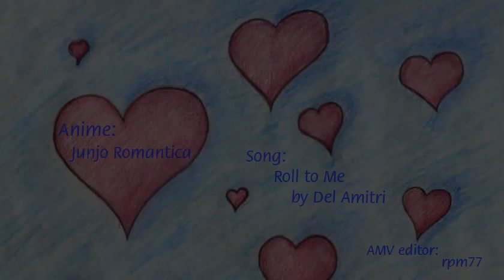Happy Valentine's Day, Hiroki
My first attempt at a cute/sweet AMV.  Made especially for the The Yaoi Review's awesome to be shown on Valentine's day.  I wanted to make something short and fun.  Hopefully I accomplished that.

Anime: Junjo Romantica
Song: "Roll to Me" by Del Amitri